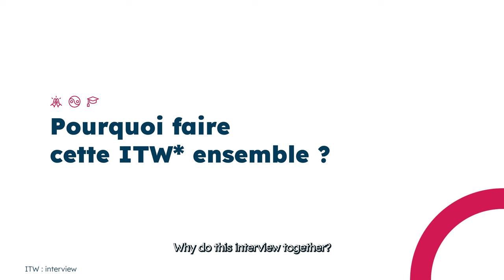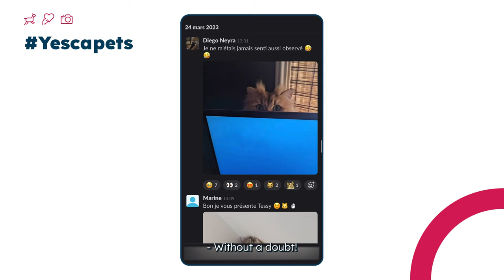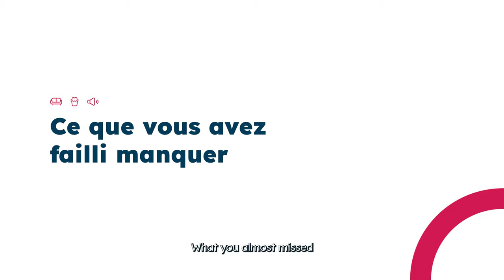Rencontrez Clara et Mélanie : notre duo créatif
Team Dating #5 : Clara et Mélanie, notre duo créatif 🎨

Après la Finance et les Opérations, il est temps de découvrir deux nouveaux services pour vous présenter un duo de choc 🤝

Community Manager au sein de l'équipe Growth Marketing, Mélanie est bien plus qu'une experte en collages d'emojis. Au pas, au trot, au galop… Sa personnalité enjouée est un atout pour s’adapter aux différents rythmes et apporter des réponses éclairées à notre communauté !

Graphic Designer au sein de l'équipe Brand, Clara est toujours prête à repousser les limites de la créativité et a rapidement fait ses preuves au service de la communication visuelle de la marque. Son côté attentionné et bienveillant dans le travail contraste avec son énergie et son rire éclatant qui ne manquent jamais de nous entraîner dans son élan de bonne humeur ! Passionnée par la musique, elle est constamment à la recherche de nouvelles pépites à partager avec l'équipe.

Toutes nos félicitations à Clara et Mélanie qui ont saisi l’opportunité de leur contrat en alternance pour trouver leur place au sein de l’équipe et poursuivre en CDI !
On est ravis de les avoir à bord, prêtes à conquérir de nouveaux horizons à nos côtés  🚀

SOMMAIRE :
00:00 Introduction
00:12 Présentation de Mélanie et Clara
00:25 Vos métiers respectifs
00:50 Pourquoi faire cette interview ensemble ?
01:03 Pourquoi travailler chez Yescapa ?
01:18 Vos outils indispensables
01:32 Des pets lovers chez Yescapa ?
02:04 Yescapa en un mot ?
02:23 La plus grande qualité de l'autre ?
02:36 Vos péchés mignons ?
02:49 Ce que vous avez failli manquer
03:20 Abonnez vous